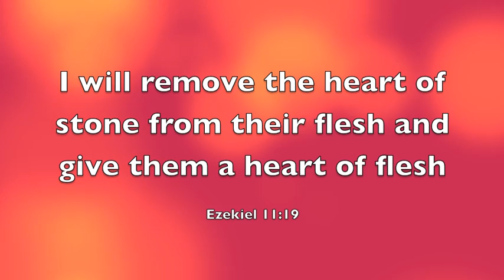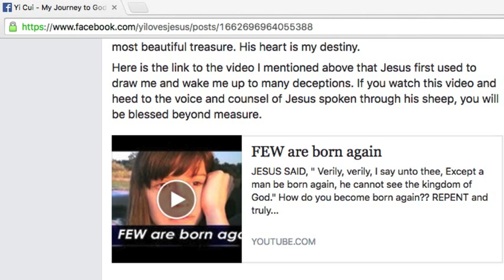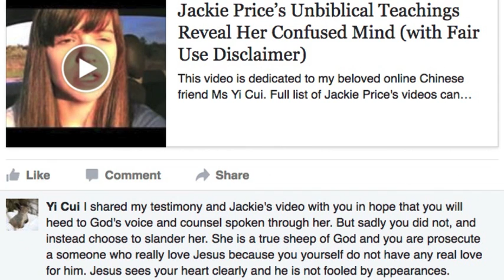Jackie Price: "Jesus Can't Change People" Exposed 2/2 (with Fair Use Disclaimer)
In this video, Jackie Price's own words exposed herself as a damnable False Prophetess. Jackie Price reminds me of the demon-possessed slave girl who followed Paul and his brothers, crying out, “These men are servants of the Most High God, who proclaim to you the way of salvation.” (Acts 16:16-18)

Yes. Jackie Price is possessed by some unclean spirits which disguise themselves as God!

All the contents of this video is under the protection of the fair use law.